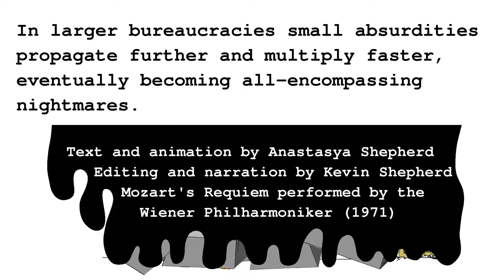Bureaucracy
Animated poem by Anastasya Shepherd.

In larger bureaucracies
small absurdities propagate further
and multiply faster,
eventually becoming all-encompassing nightmares.